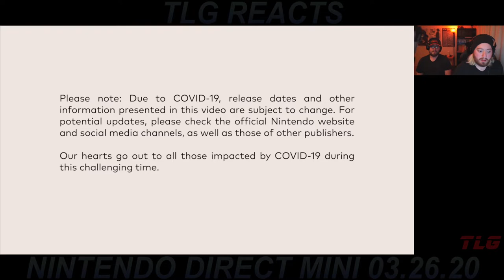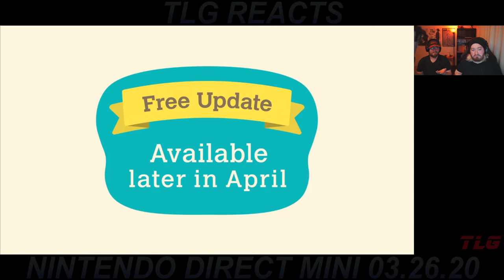Nintendo Direct Mini 03.26.20 REACTION - Bravely Default II Xenoblade Chronicles KUBFU!!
Watch us Stream on Mixer!